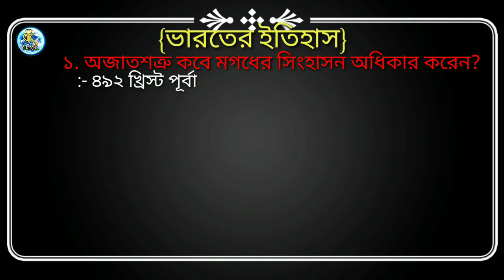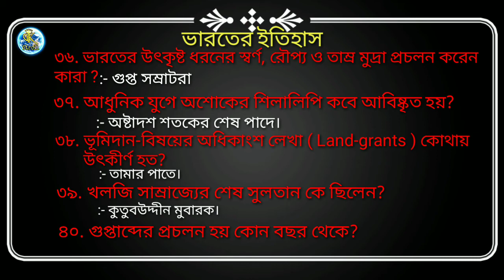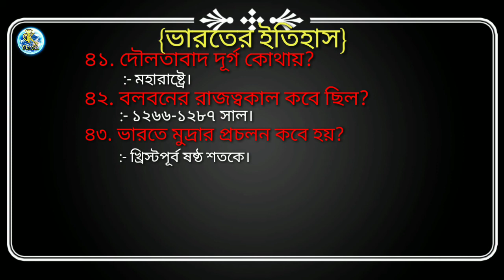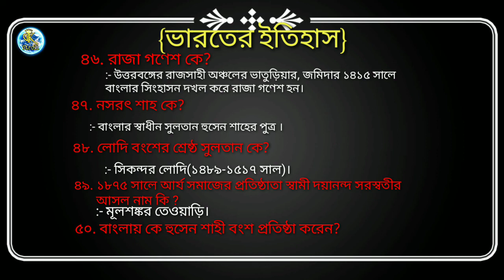ভারতের ইতিহাসের গুরুত্বপূর্ণ কিছু তথ্য//Some important facts about the history of India//Gk Stroll/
প্র্যাকটিস সেট :- 3

GK Stroll চ্যানেল রুটিন:-
★প্রতি রবিবার
১.সকালে থাকছে :- 'WBCS  Preliminary Old Question Set.
২. সন্ধ্যায় থাকছে:-  New questions set for  upcoming government exams.

★অন্যান্য দিনে থাকছে বিষয় ভিত্তিক নিয়ে আলোচনা।
 বিষয় গুলো হল:-
১. বাংলা (Bengali)
২. ভারতীয় ইতিহাস (History of India)
৩. আধুনিক ইতিহাস (Modern History)
৪. ভারতীয় ভূগোল (Geography of India)(With special reference to West Bengal)
  ৫. ভারতীয় রাজনৈতিক (Indian political)
৬. ভারতীয় অর্থনৈতিক(Indian Economic)